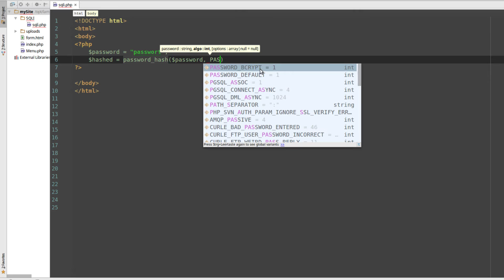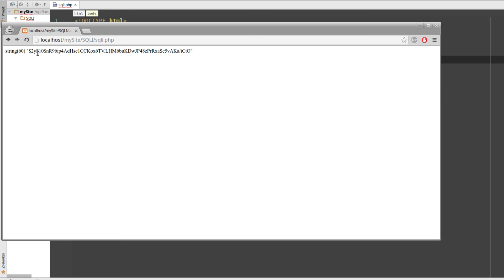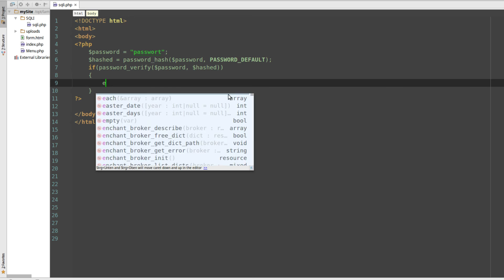PHP 7 Tutorial #34.1 - wirklich sicheres Speichern mit salted Passwort Hashes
In diesem Tutorial zeige ich euch, wie ihr eure Passwörter noch besser sichern könnt.